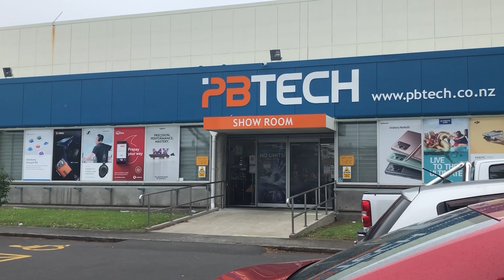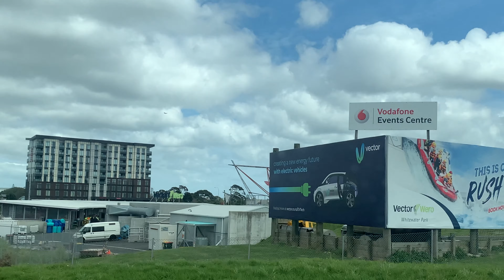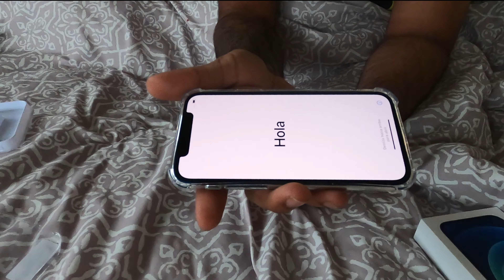Buying a new iPhone 12... Must watch video..NZ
How you can buy new phone in New Zealand. Unboxing of iPhone 12. iPhone 12 comes with Gifts. Must watch video. Manu New Zealand Vlog.

Video Shot in Go pro Hero 8 and 8+